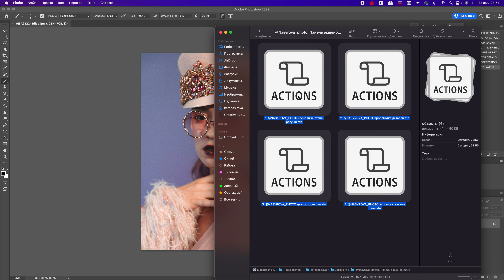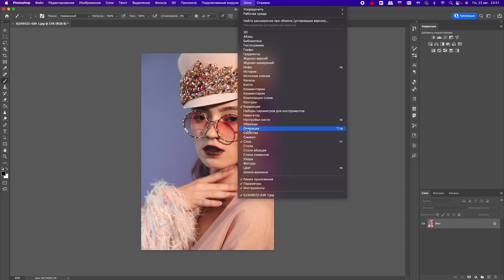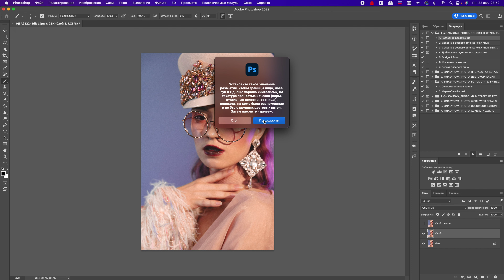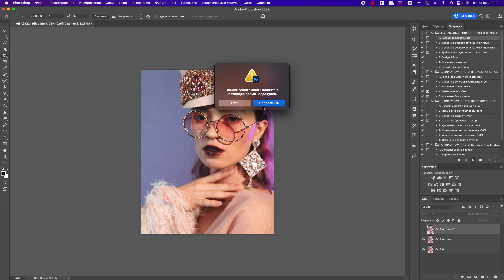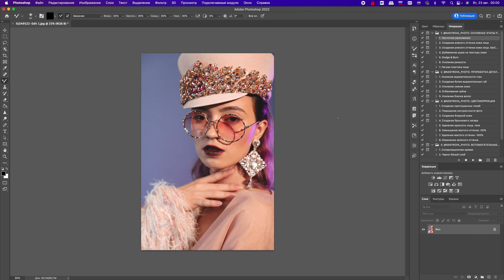ЭКШЕНЫ ФОТОШОП. КАК ИХ УСТАНОВИТЬ И ПОЛЬЗОВАТЬСЯ? КАК ВКЛЮЧИТЬ РЕЖИМ С КНОПКАМИ?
Таймкоды:
0:00
2:24 Как установить экшены
3:18 Как переместить окно с экшенами
3:44 Как удалить экшены
4:24 Как сделать экшены в виде цветных кнопок
5:30 Условия корректной работы экшенов
8:38 Частые ошибки при работе с экшенами: команда недоступна, объект недоступен, команда не может быть выполнена